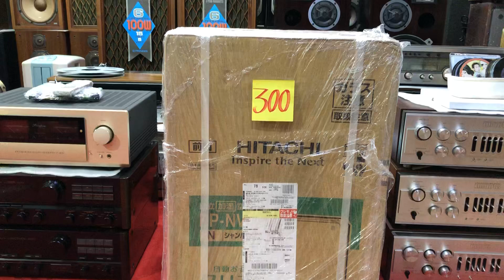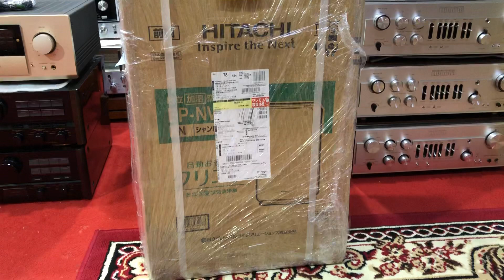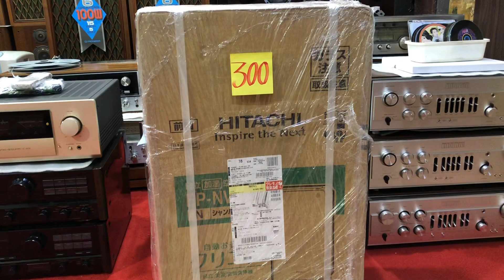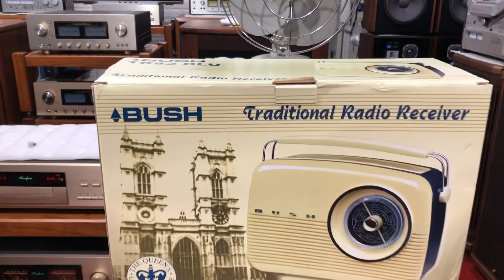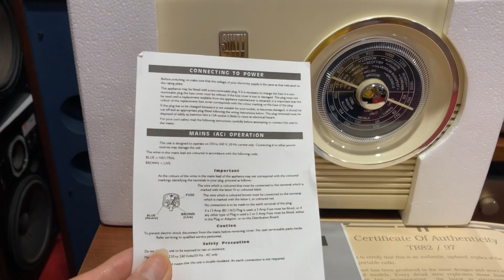Thông báo hàng về muộn ngày 24/3/2020 lh _ 0989 723 148 _ 0948 403 966